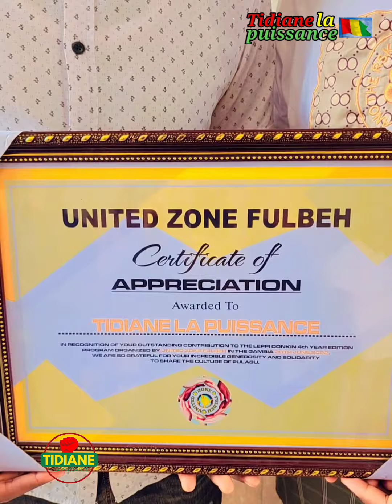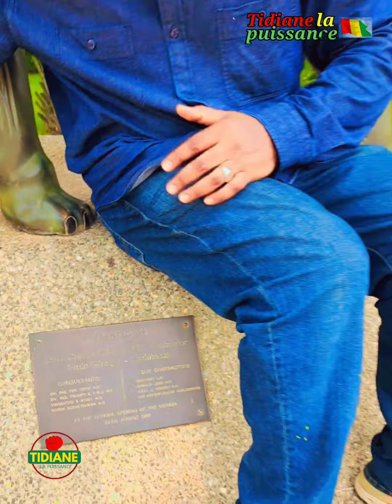Tidiane La Puissance : Merci United Zone Fouta Gambia pour ce grand certificat de reconnaissance.